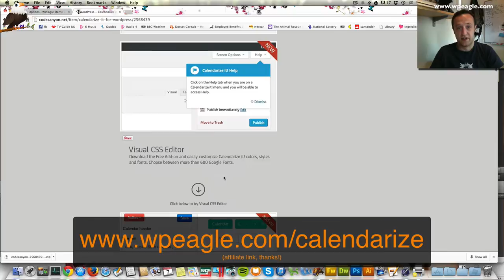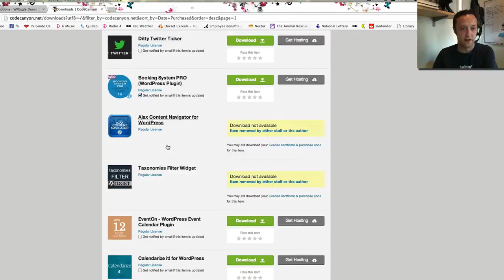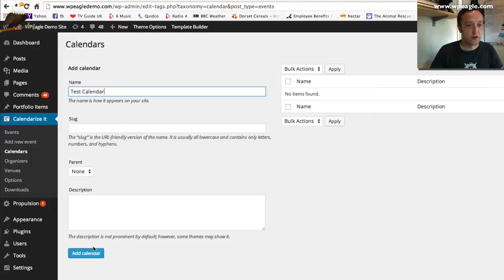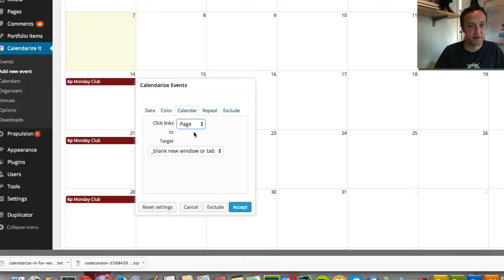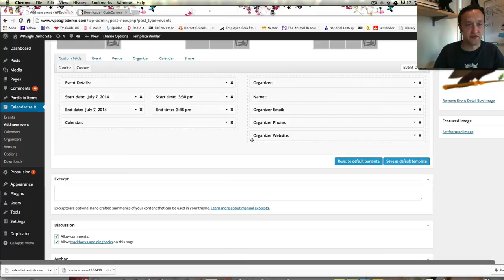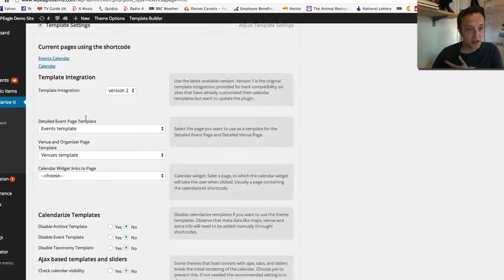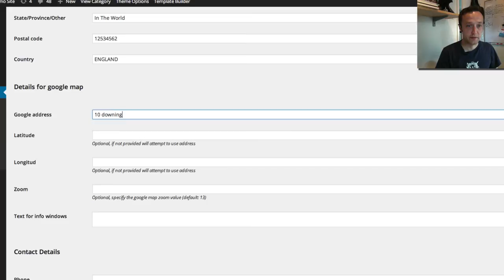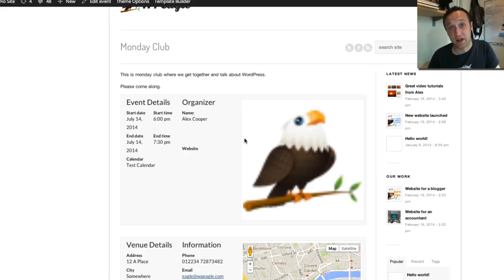How to add Timetables, Diaries and Calendars to Wordpress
In this video I show you how to add a calendar plugin to your Wordpress Website. These are really useful if you need Diaries, Timetables or any other time and date based things displayed nicely on an interactive Calendar.